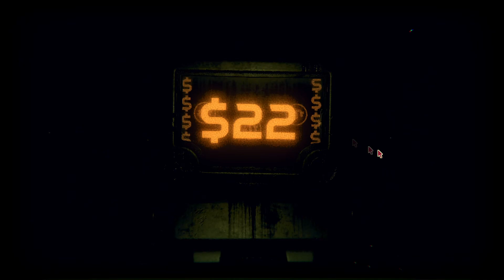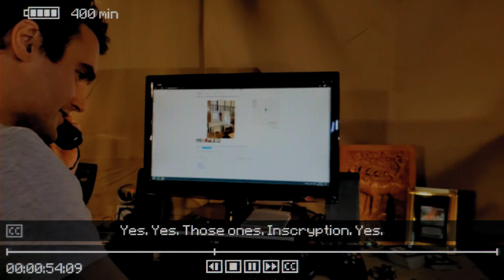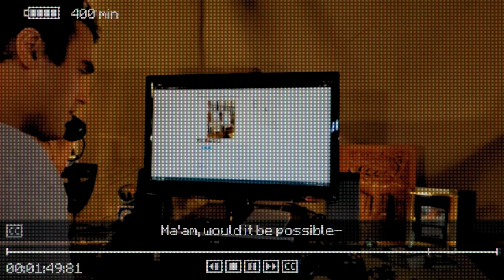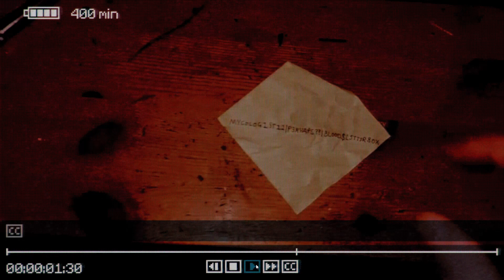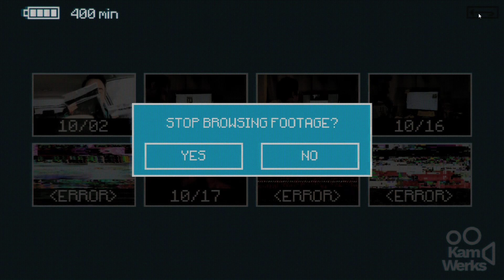Inscryption - The Camera | Ep. 7 (60fps) (No Commentary)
00:00 - Wandering
00:30 - The Foul Backwater
43:22 - The Photographer
53:42 - The Lucky Carder
59:23 - End Screen